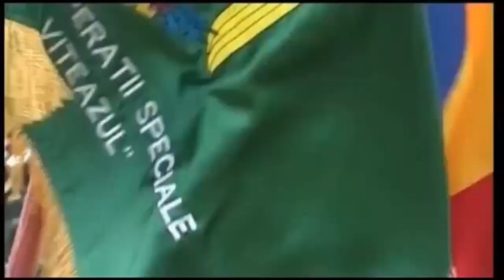Parașutiștii Batalionului 630 "Smaranda Brăescu"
Parașutiști Batalionului 630 ”Smaranda Brăescu”

Video: MApNRomania